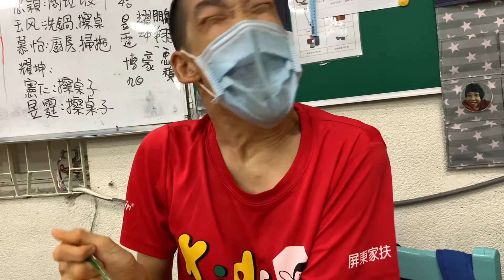障礙是相對的向陽篇